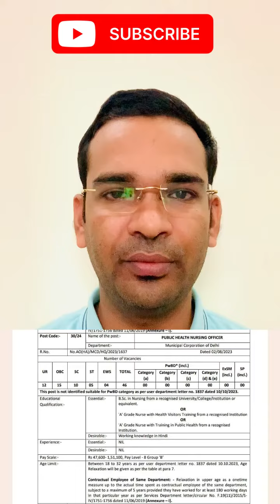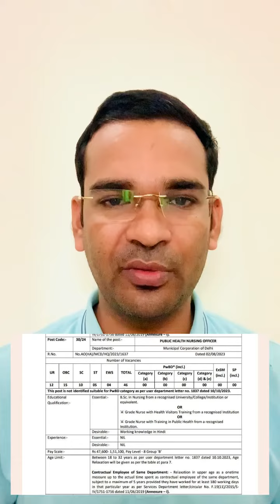dsssb community health nursing officer vaccncy 2024#nursingofficer